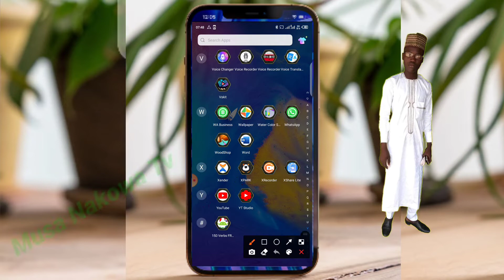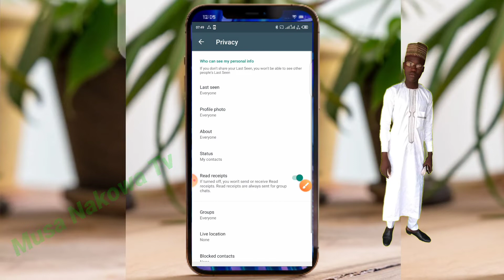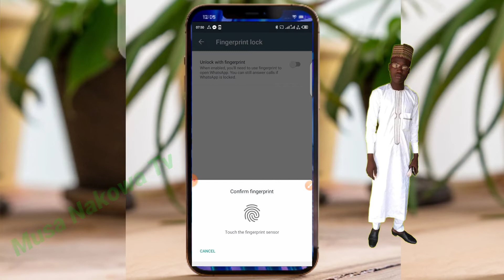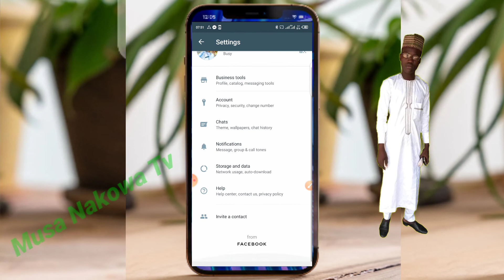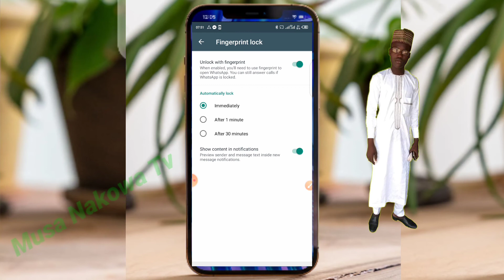YADDA ZAKA KULLE WHATSAPP NAKA TA CIKIN SHI BA TA APPLICATION BA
Mungode daziyartar channel dinmu.Mai suna Musa Nakowa TV

Gamasu karinbayani ko tambaya ga nambarmu :
Facebook address :Musa Tela
Instagram address : Musa Tela 7777